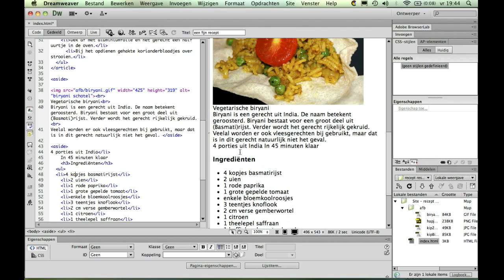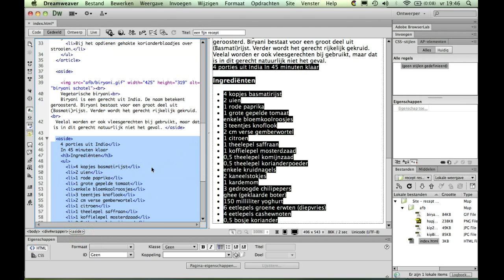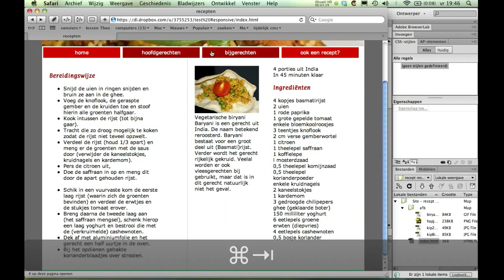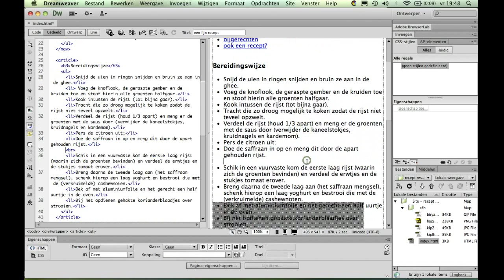Responsive Design stap 3: menu en wrapper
De inhoud wordt in deze video afgerond. Er komt een alles omvattende div die de id wrapper (inpakpapier) meekrijgt. Deze zal er na de vormgeving voor zorgen dat alles midden op de pagina komt en de gewenste breedte krijgt.
Het navigatiemenu is een ongeordende lijst van de menuopschriften. Deze is op verschillende manieren vorm te geven met stijlbladen, wat we verder in de tutorial zullen doen.
in deze beide laatste video's is veel aandacht besteed aan de structuur en de semantiek van de webpagina. Bij het ontwerp van webpagina's staat de inhoud dan ook centraal. Allemaal eht gevolg van de begrijpelijke trend 'mobile first'.